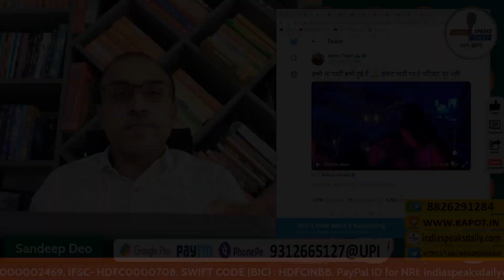भारत विरोधी महिला का दोस्त Rahul Gandhi. Sandeep Deo| Rahul Gandhi in Nepal.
* रोज दोपहर 12 बजे अब Youtube की जगह ISDLive streaming...निम्न लिंक पर होता है। यहां चैट/सुपरचैट की भी व्यवस्था है। आप सभी अवश्य पधारें। धन्यवाद।

Bank A/C detail:

IFSC: HDFC0000708
BRANCH: GR.FL, DCM Building 16, Barakhamba Road, New Delhi- 110001
SWIFT CODE (BIC) : HDFCINBB